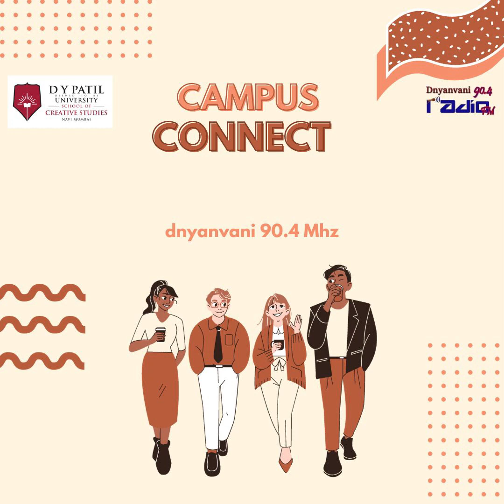Campus Connect 25 Jan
Campus Connect comes again with the Book: Do It Anyway.